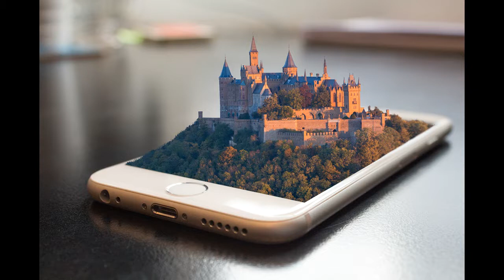EXTRABALLE - Dans la glace (2009)